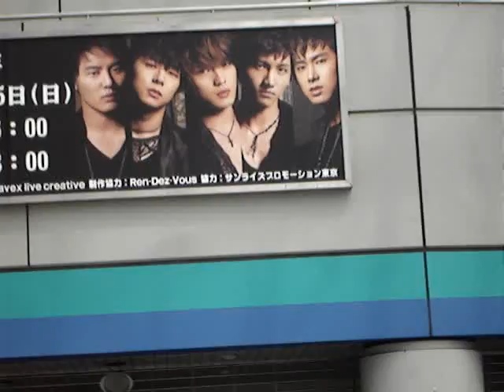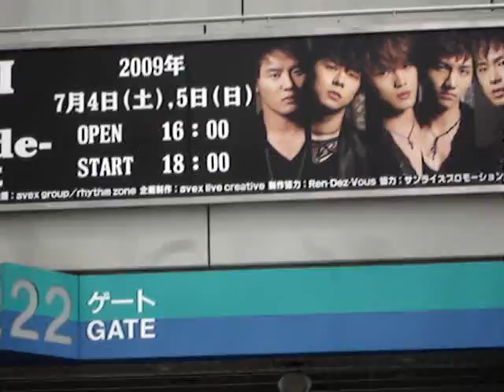Fanaccount - THSK Premium Seat Ushers at Tokyo Dome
Ushers dressed up in suits at Tokyo Dome on Sunday July 5th 2009.
They must be hot!! The humidity level was high and it was disgustingly hot and sticky!!